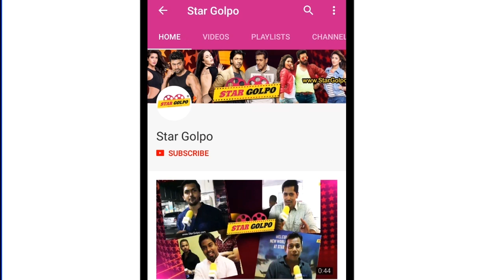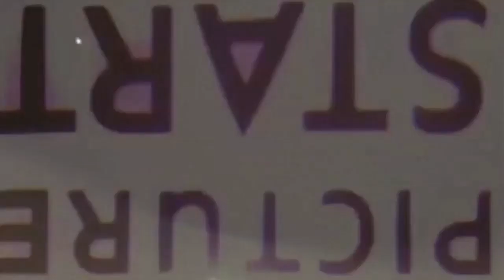শাকিব খানের উপর মামলা করার হুমকি দিল জাজ! কিন্তু কেন ? Shakib Khan Jaaz Multimedia | Star Golpo